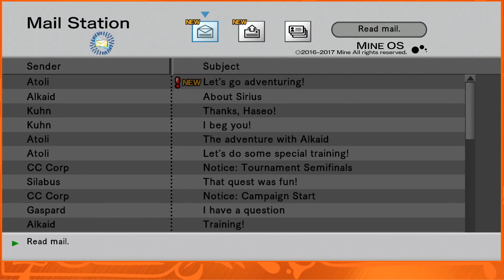Boys Don't Cry - .hack//G.U. Last Recode #44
Alkaid rushes to find information about Sirius.  It ends up being a trap, and Haseo is too late to save her.

Game:  .hack//G.U. Last Recode
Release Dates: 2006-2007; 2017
Developer/Publisher: CyberConnect2/Namco Bandai
System: PS4

.hack//G.U. Logo

$5 Tier - John Buxton (Butch Weems) (Previous)